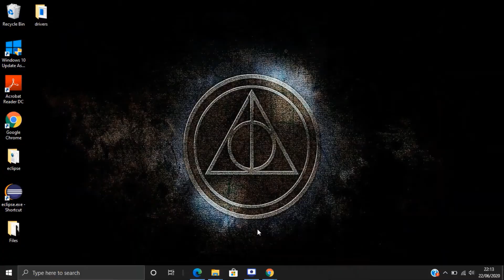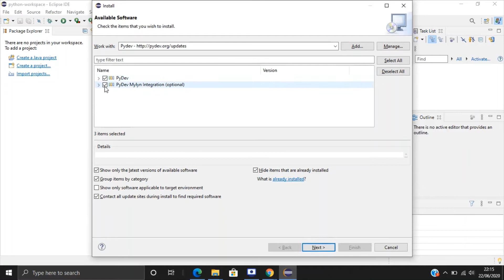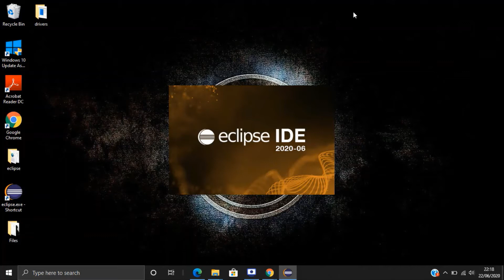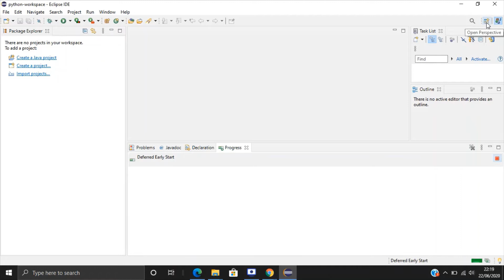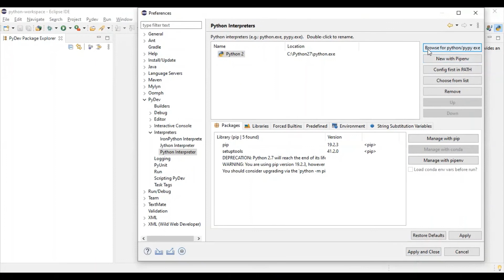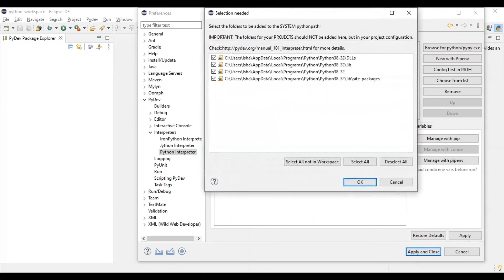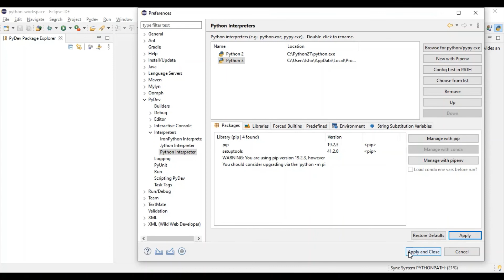PyDev Installation and Setting Python Interpreter in Eclipse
How to install PyDev (Python IDE for eclipse) on Windows 10?

How to set Python interpreter in Eclipse?